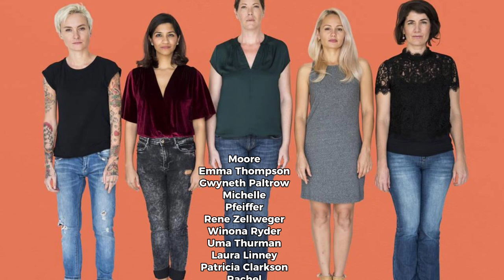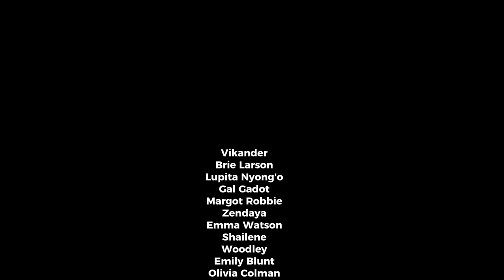300 Hollywood actresses list 🎥😲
300 Hollywood actresses list 🎥😲